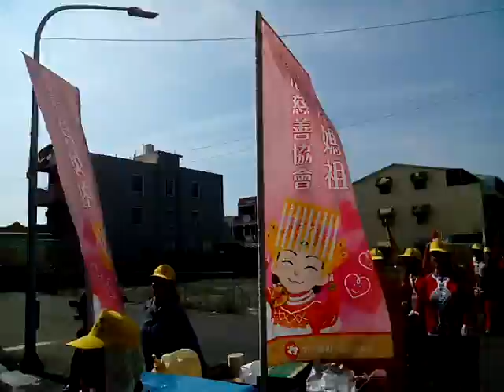VID 20190406 151112下營上帝廟遶境活動在週六、週日舉行